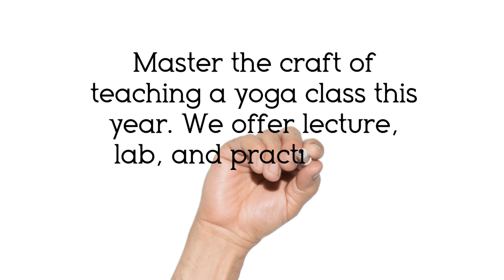Yoga Teacher Training Retreats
Are you a Yogi looking to take an immersive training in a tropical resort? We can help.